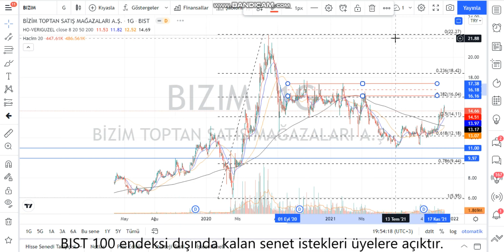BIZIM Teknik Analiz ve Hisse Yorumu 8 Ara 21